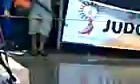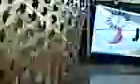Sinulog 2011 ( Isa in the rain )